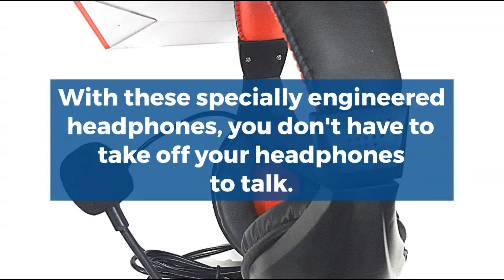Headphone with Mic Wired Set JT813 For PC Laptops Mobile Karachi Pakistan Review Availability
Kindly Visit GoodiesRPK Computer section.

DELIVERY:

Cash On Delivery Service Is Available.

Delivery Charges Within Karachi Rs.100-200.
Delivery Time Within Karachi 1 hour to 2 hours.

Country Wide Cash on Delivery Charges Rs.300-400 under 1 Kg.
Countrywide Delivery Time : 1 day to 2 days.

Please call us before order placement outside Pakistan for International shipment and tax charges/rates.